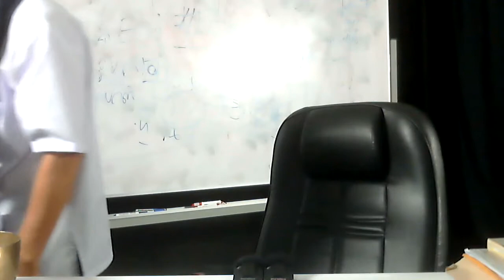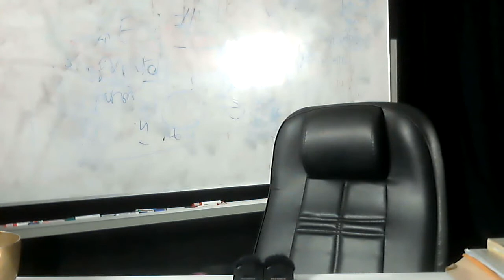Do not be fooled easily./051321